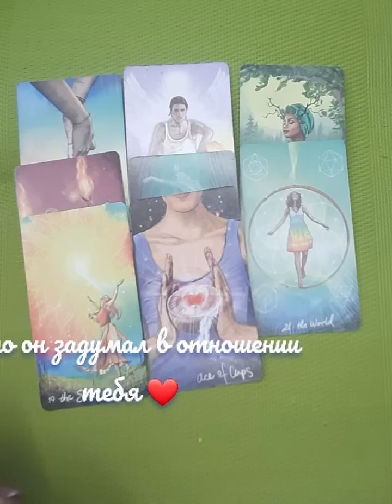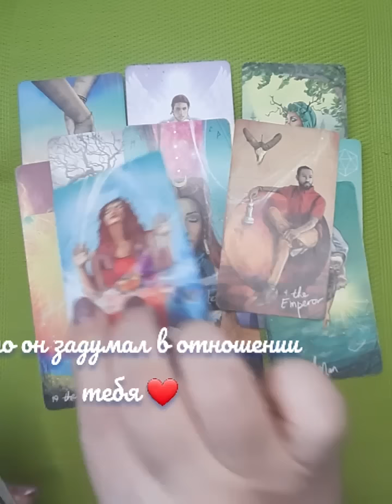что он задумал в отношении тебя🎄💖💝